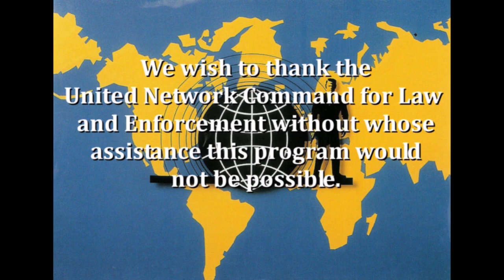Reviewing Star Trek Lower Decks - "Empathological Fallacies"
How to be as Vulcan as a muthaf@&ker...